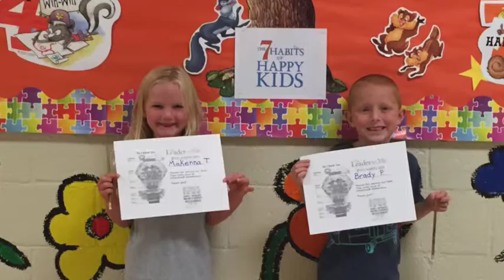Welcome to the Early Elementary (Fall 2015)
This video is about Welcome to the Early Elementary (Fall 2015)